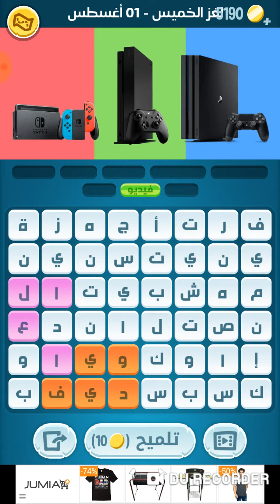كلمات كراش الخميس 1 اغسطس اللغز اليومي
حل كلمات كراش 1/8/2019 التحدي اليومي